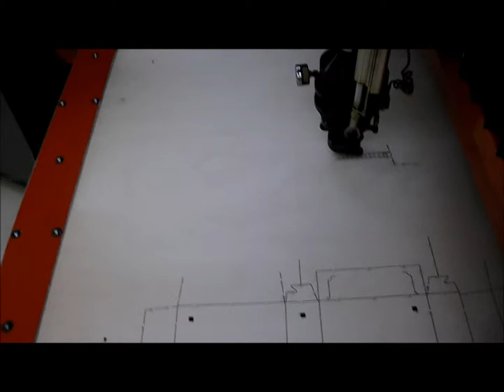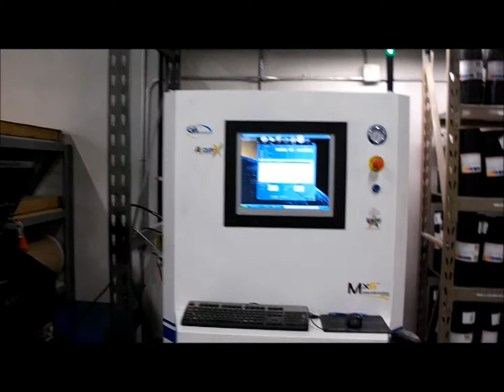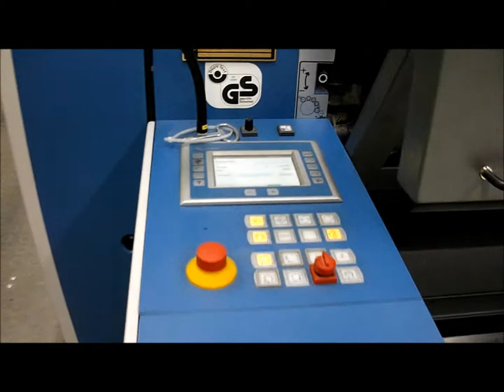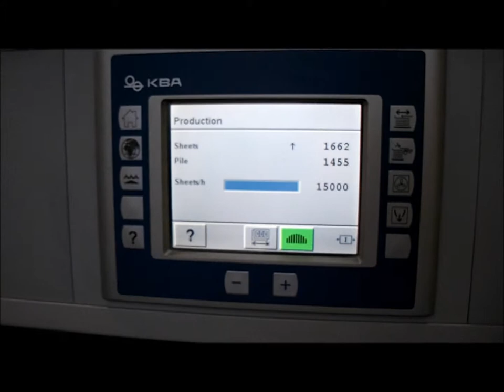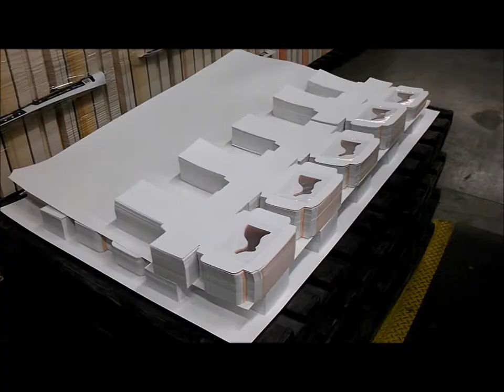Carton Converting Process